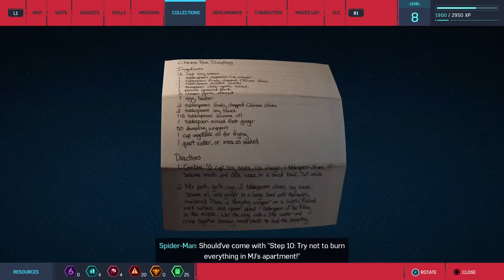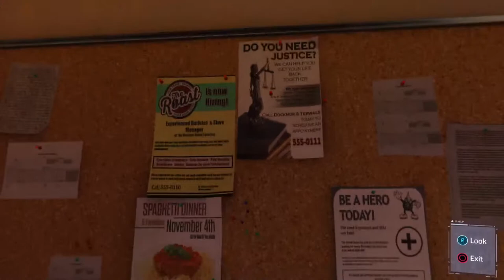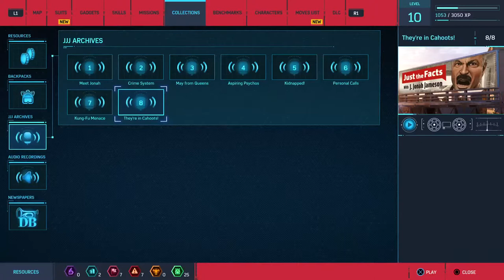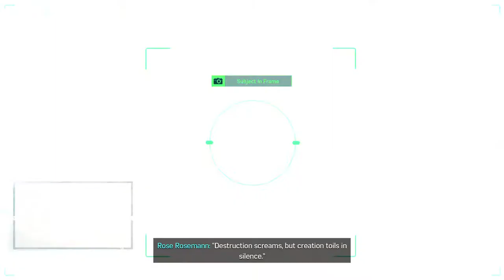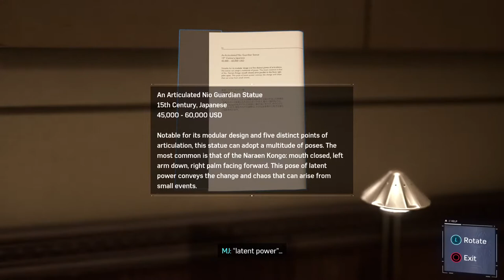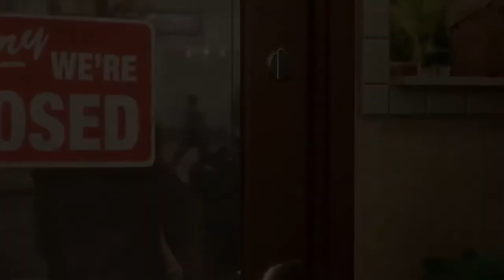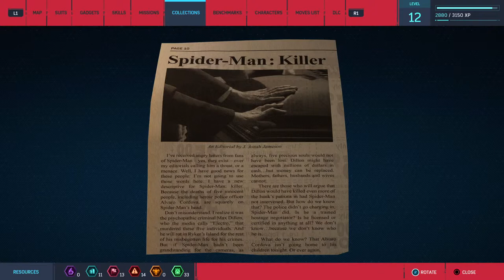Marvels Spiderman Remastered Live Series Part 2 Mary Jane Watson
Chill Stream of Spiderman Remastered